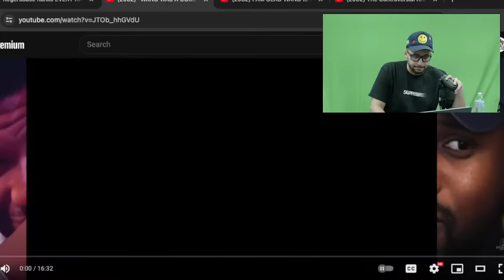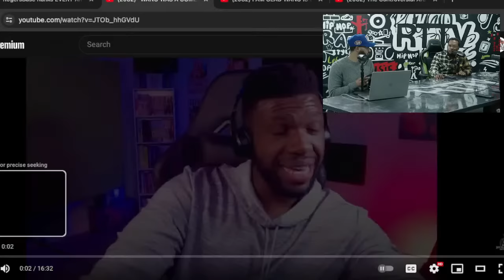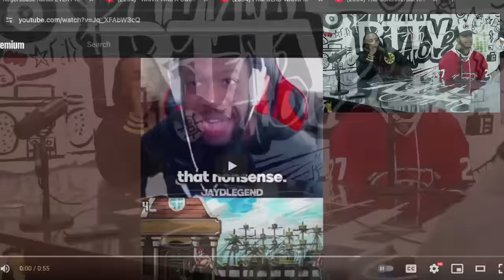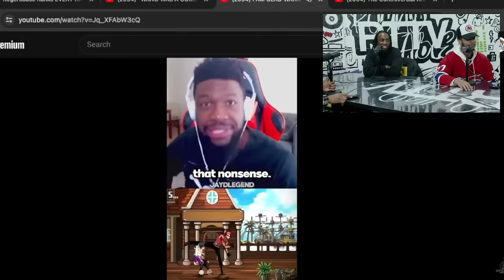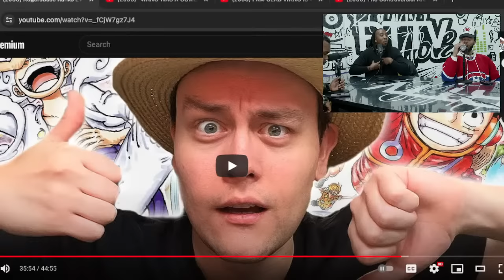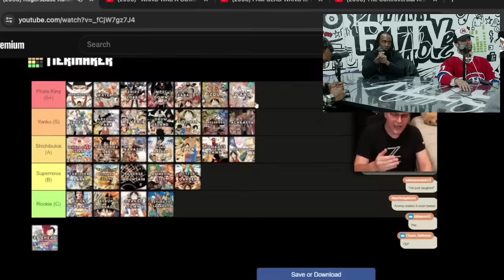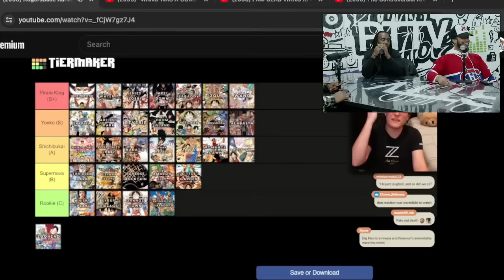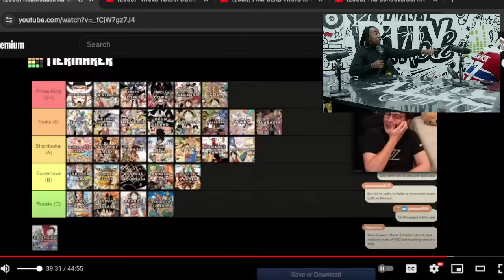Was Wano Arc Over Rated or Under Appreciated? Reacting to BDA Law, Rogersbase Clips & More!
Drop down your favorite clips from One Piece creators to see us react to them live during our podcast!

Wano Arc/Character/Fight/Discussion
Intro 00:00
Thoughts on Kaido 02:00
BDA Law & Jay D Legend Kaido Reaction 08:32
The Beast Pirates 22:30
Katakuri / Big Mom Pirates 24:16
Big Mom 27:15
Wano Fights 33:33
Kin’emon 37:00
Zoro 39:10
Yamato 43:21
Chopper 43:56
Gear 5 Luffy VS Kaido 44:54
Momonosuke: 01:07:13
Big Mom’s Memory Loss 01:24:34
RogersBase OP Arc Rank Video 01:27:55
The Best & Worst One Piece Arcs 01:35:26
Discord Call with Monkey D Goku 01:51:24
Discord Call  with Naruto the Goat 01:57:25